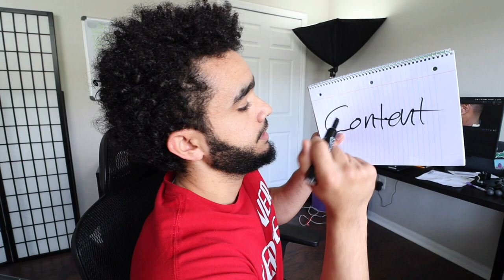Hight Bald fade with 180 WAVES on Top